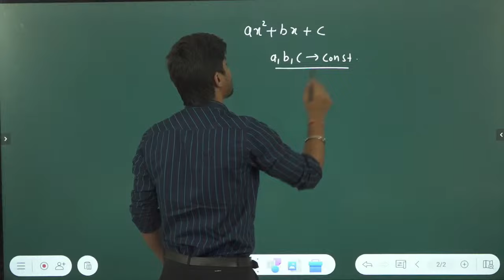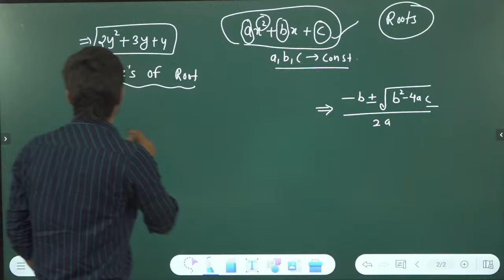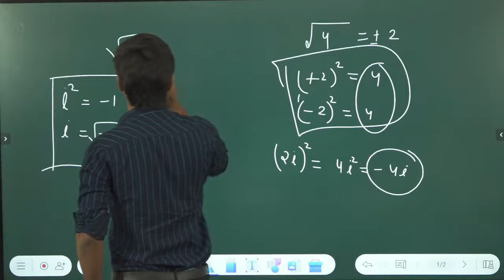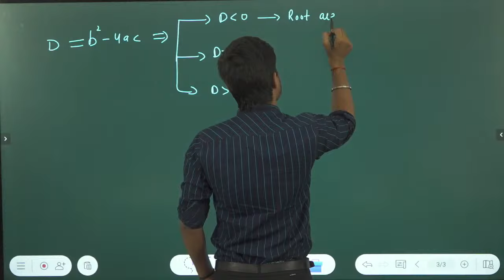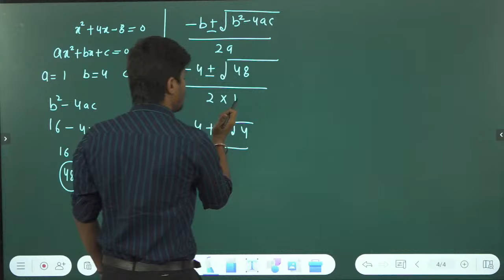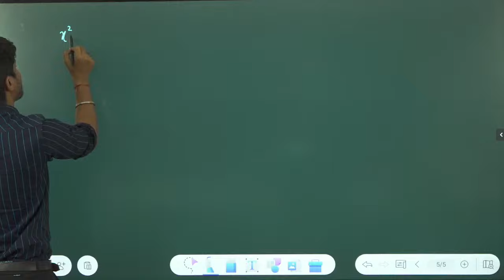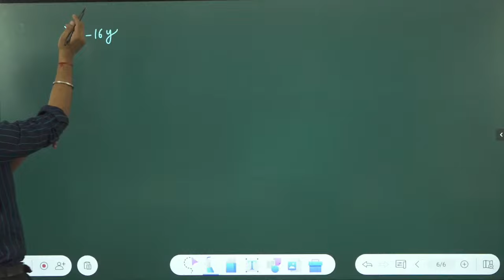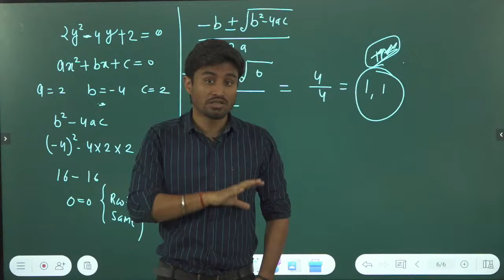| Quadratic equation 02 | By Anuj sir | Class 11th |